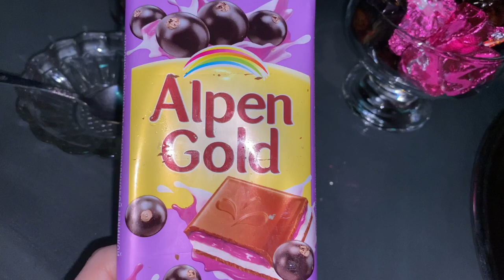ПЕРЕСТАНОВКА В КОМНАТЕ / УБРАЛА ВЕЩИ НАД ШКАФОМ / VLOG Ayka Emilly